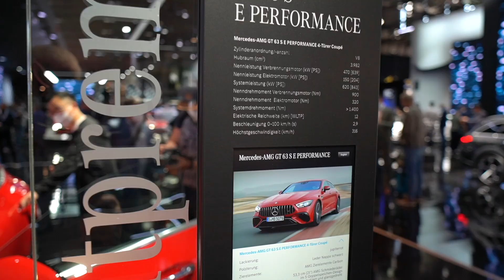Mercedes-AMG GT 63 S E Performance IAA 2021 - erster Plugin-Hybrid!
Der erste Plugin-Hybrid von Mercedes-AMG auf der IAA2021 im Hands-on. Die maximale Leistung steigt auf 843 PS, was vor allem ein krasseres Ansprechverhalten beim Beschleunigen ermöglichen soll. Wir zeigen euch unseren ersten Eindruck im Video.